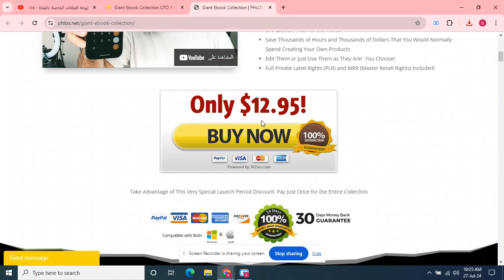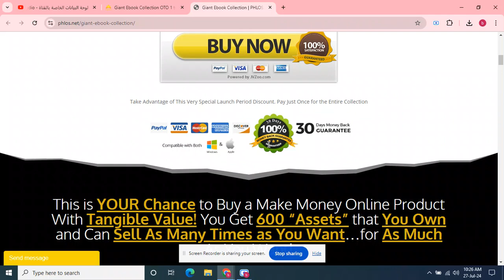Giant Ebook Collection OTO 1 to 5 OTOs’ Links below + Huge Bonuses + Discount